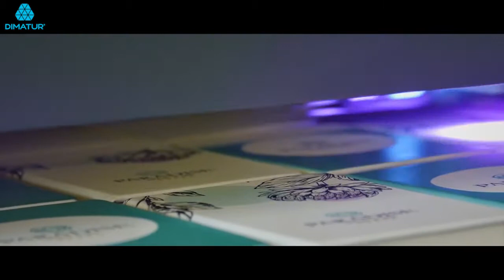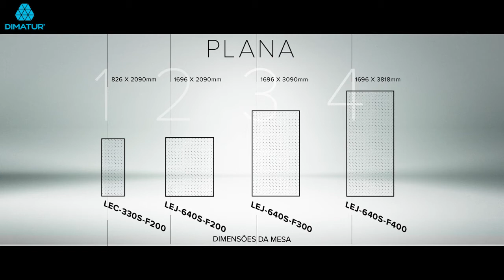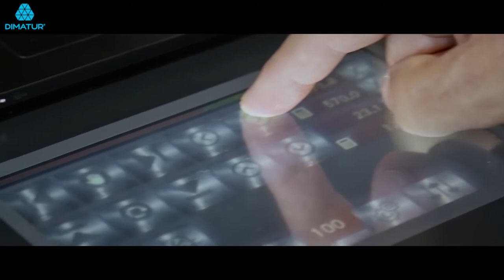Dimatur – Roland – Versa UV Serie S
Com a série S é possível imprimir directamente gráficos de qualidade estonteante, imagens, efeitos texturados e com relevo em praticamente qualquer substrato ou objecto, rígido ou flexível, até 200 mm de altura e 100 kg/m2 de peso.